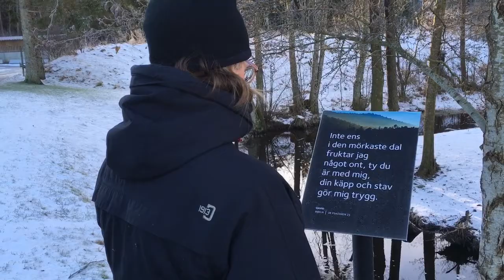Trösteslinga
Johanna Olander, leg psykoterapeut, berättar om tankarna bakom "Trösteslinga".
Det är en promenad på Kvastekulla griftegård i Partille med ord längs vägen